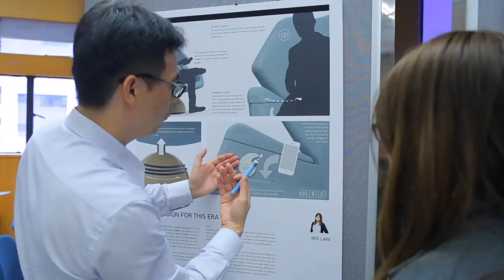THEi BA(Hons) Product Design - 設計分享 Design Talk